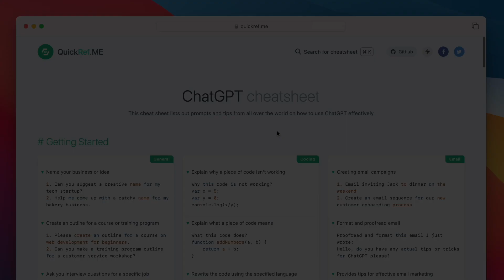ChatGPT Prompts cheatsheet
Unlock the full potential of ChatGPT with our comprehensive prompts cheatsheet! Perfect for building chatbots for email, social media, spreadsheets, coding, and more. Suitable for all skill levels. Start enhancing your projects now: